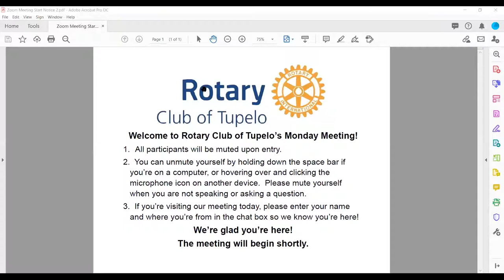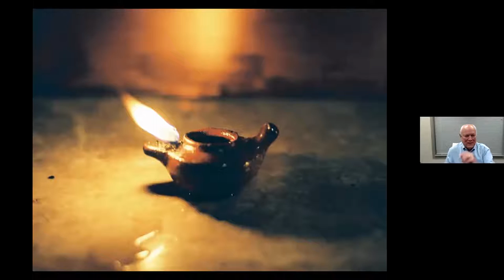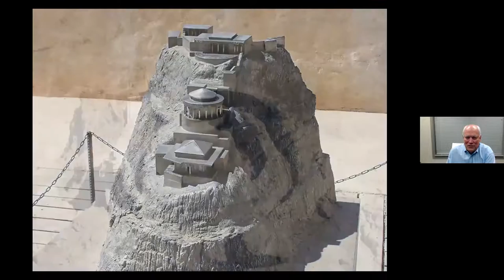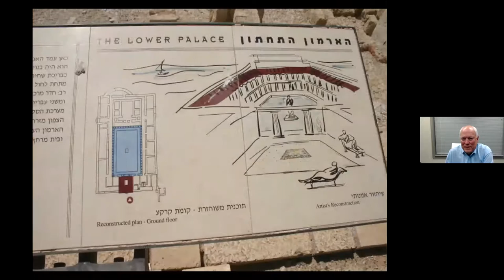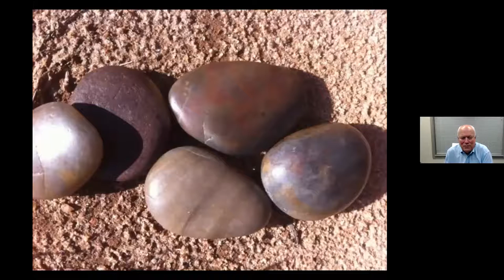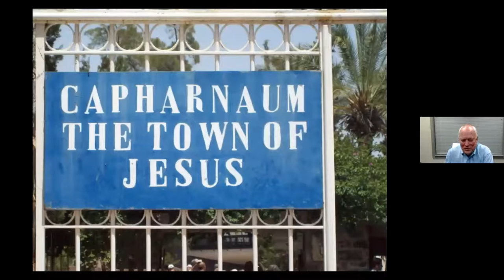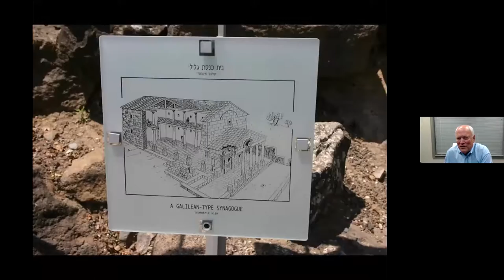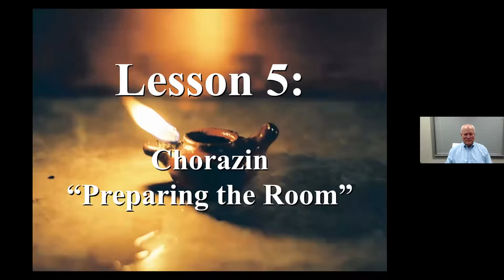Tupelo Rotary Zoom Meeting Oct 26 2020 with David Langerfeld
Tupelo Rotarians and guests enjoyed a virtual trip to the Holy Land with Dr. David Langerfeld on October 26, 2020.